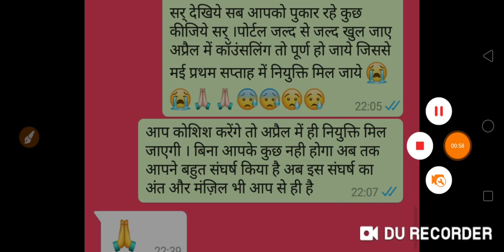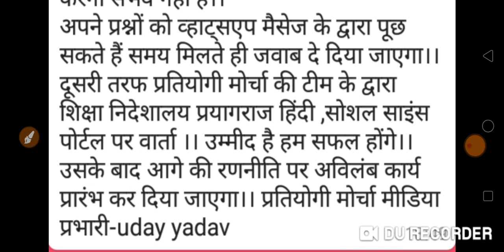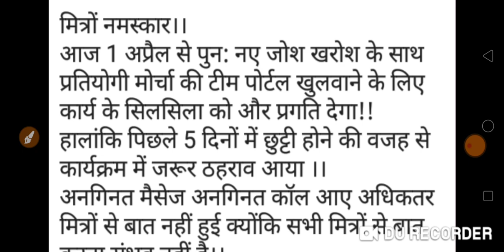April 1, प्रतियोगी मोर्चा और विक्की सर् हमे आप पर यकीन है जल्द ही आप मोर्चा संभालेंगे 🙏🙏✌️🤲😥